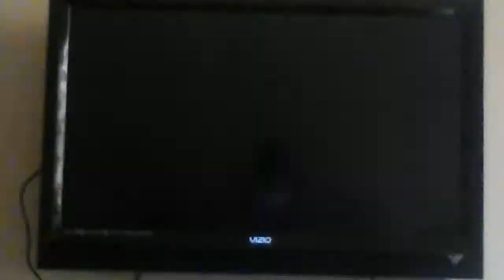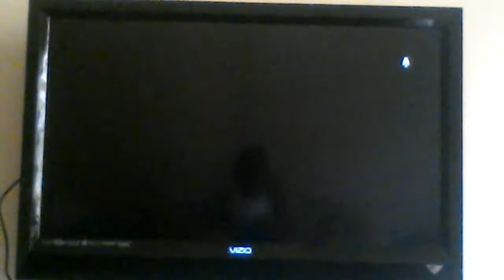A feking sabertooth!!